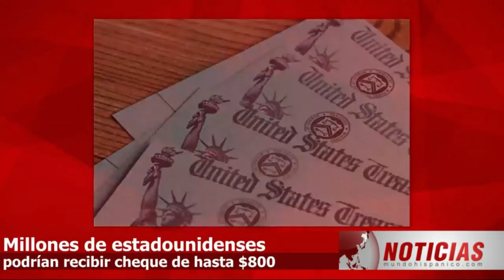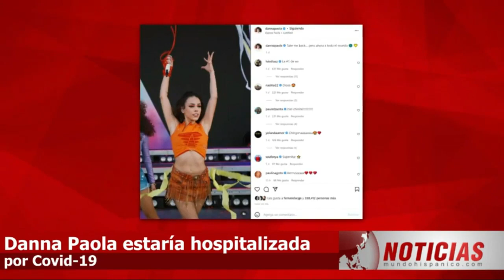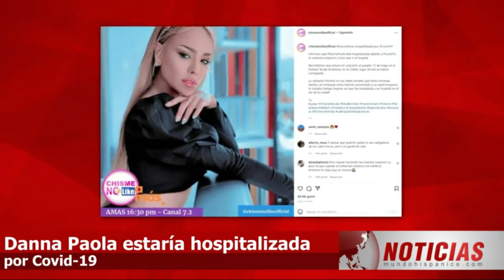ENVÍAN MENSAJE PARA EL CJNG Grupo comando irrumpe en hotel y desata sangrienta masacre